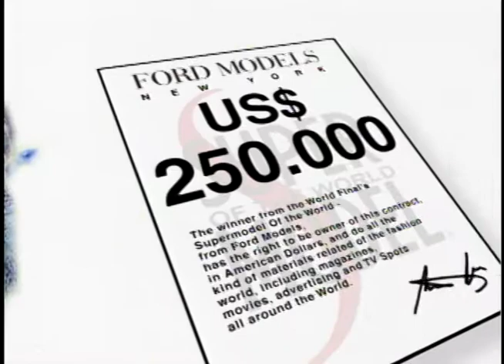Supermodel of the World Chamada Promoção